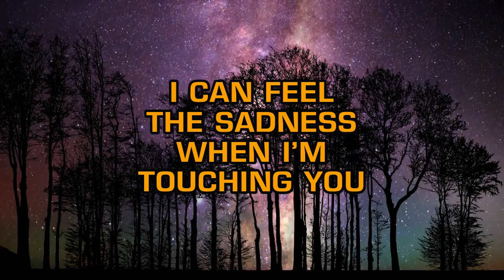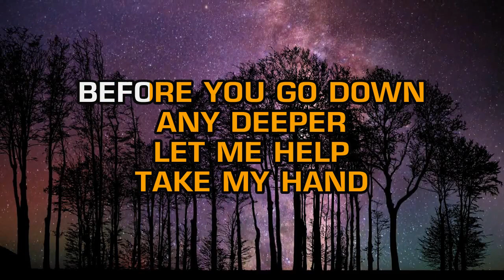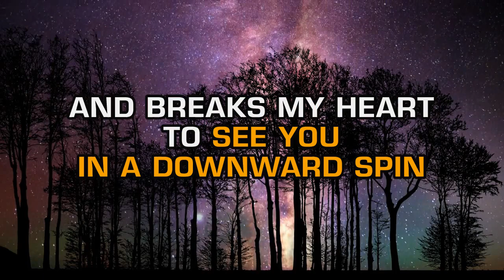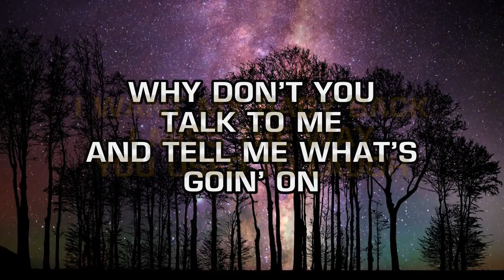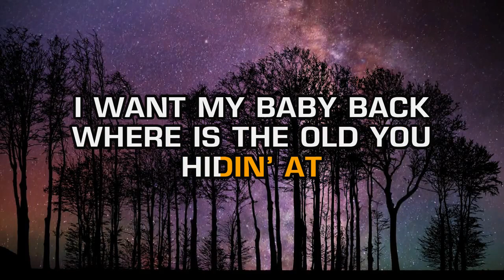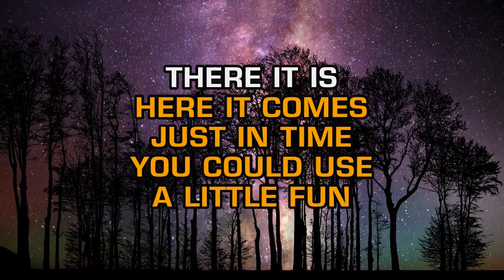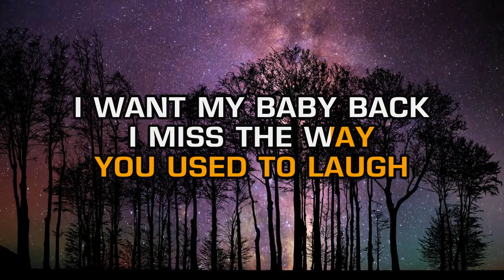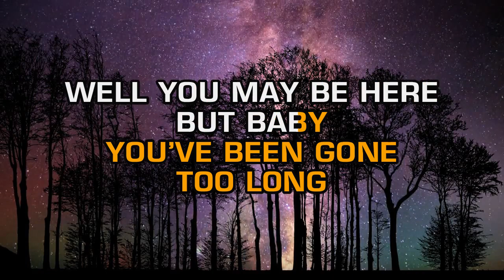Mark Chesnutt - I Want My Baby Back (Karaoke)